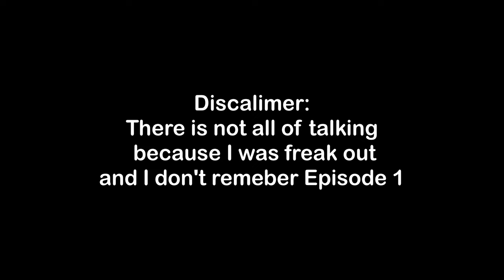Murder Drones Episode 2 - 6 | LandFox Reaction